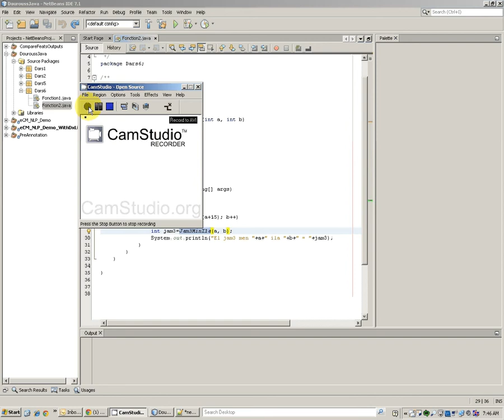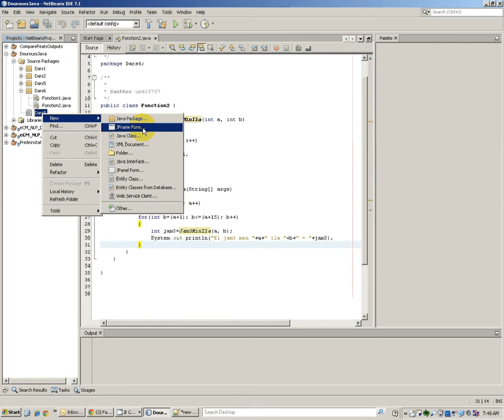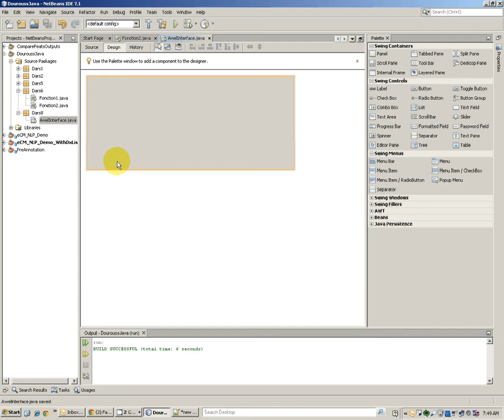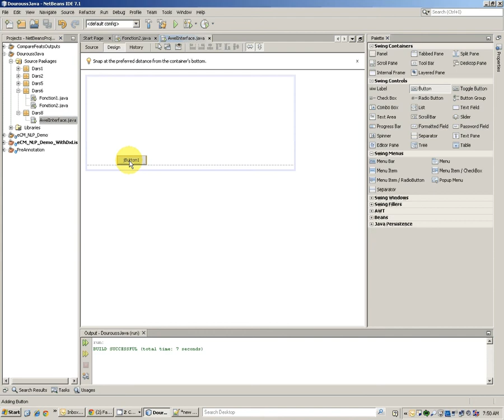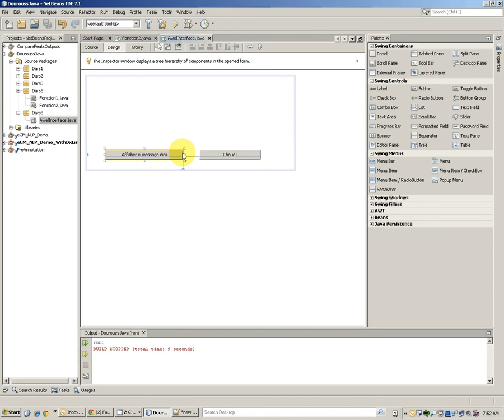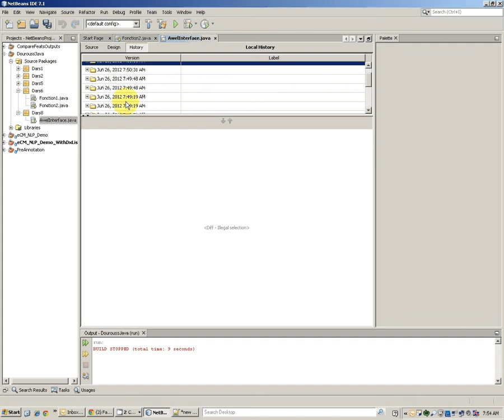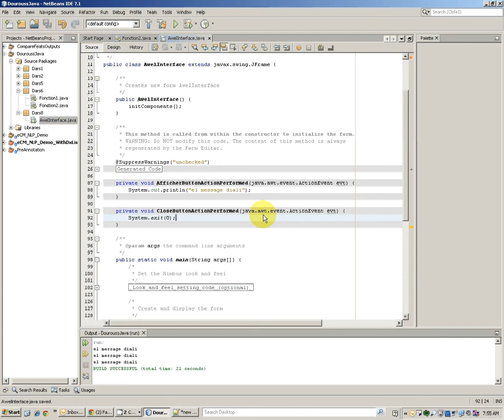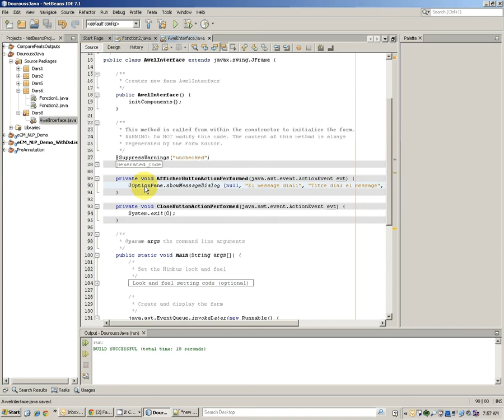Dars 8: Introduction n les interfaces graphiques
Hada dars 8 men silisila dial drourouss bach te3allem el programmation b Java.